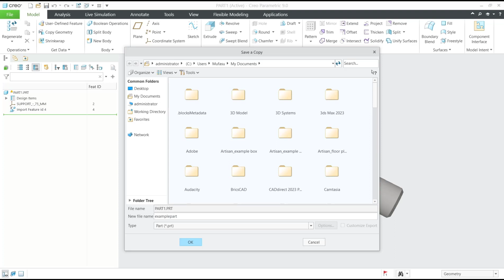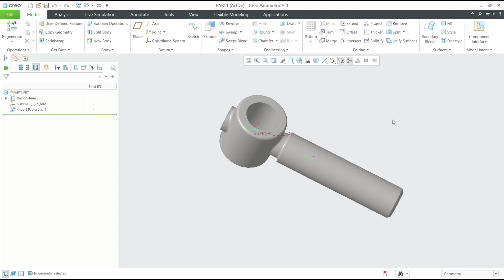Creo How To Shrinkwrap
Creo is a popular CAD software used in engineering, and Shrinkwrap is a feature that allows you to simplify assemblies to improve performance. Learn how to use Creo Shrinkwrap with this step-by-step guide.